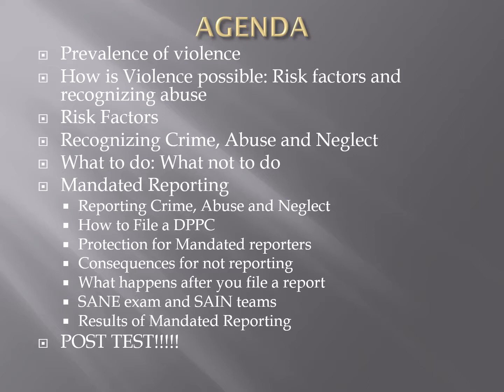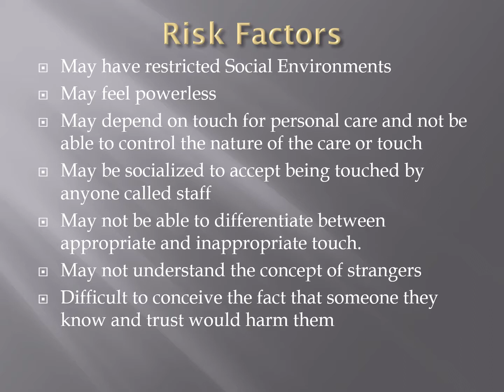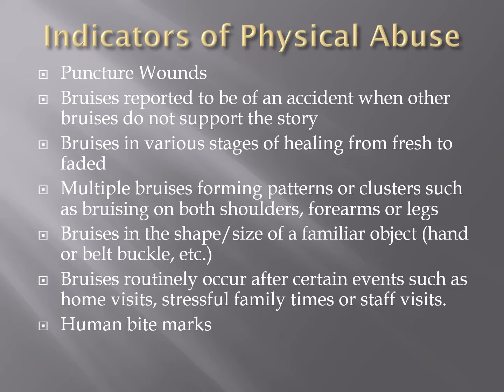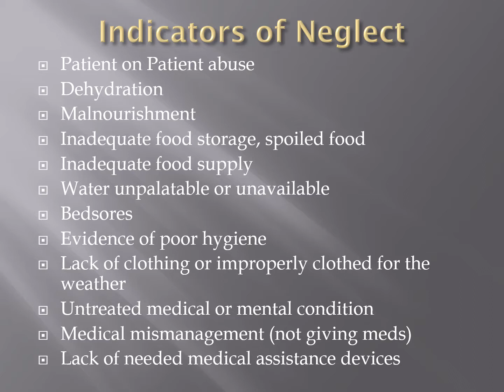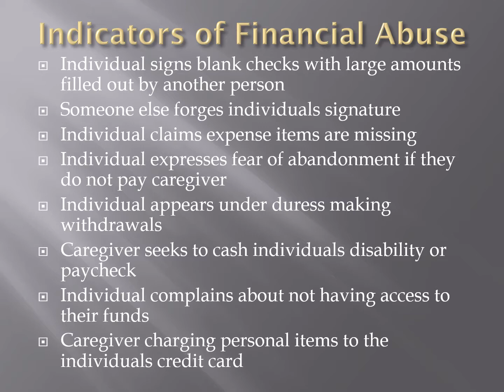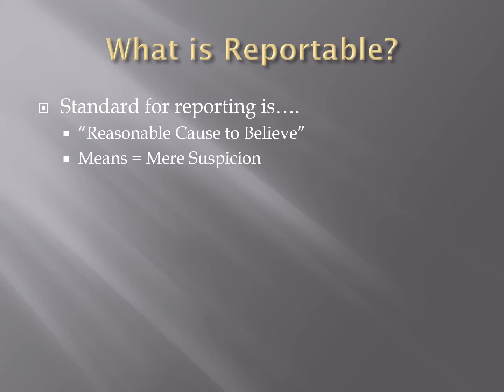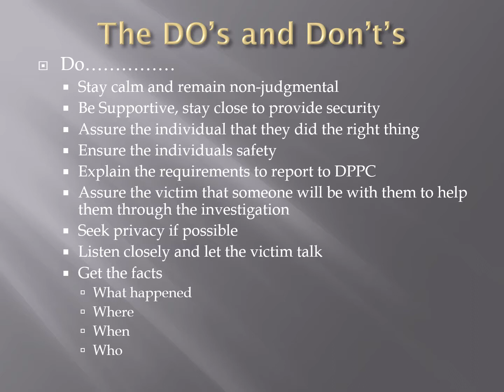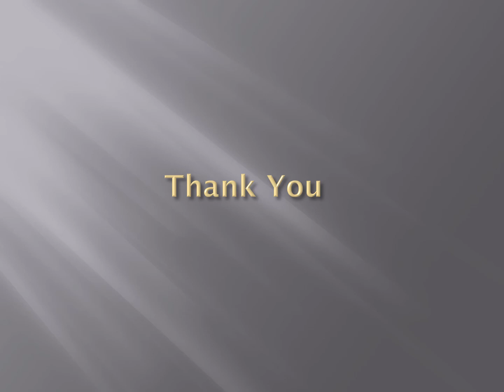Abuse Prevention Training